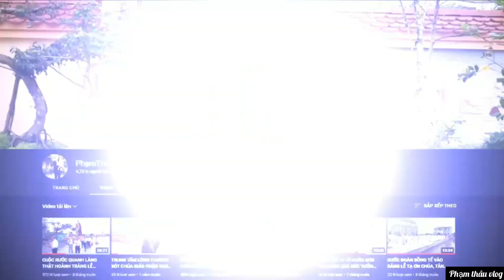RƯỚC ĐOÀN ĐỒNG TẾ VÀO DÂNG THÁNH LỄ TẠ ƠN CHÚA TUẦN CHẦU GIÁO XỨ GIÁO NGHĨA GP TB.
RƯỚC ĐOÀN ĐỒNG TẾ VÀO DÂNG THÁNH LỄ TẠ ƠN CHÚA TUẦN CHẦU GIÁO XỨ GIÁO NGHĨA GP THÁI BÌNH THÁNH LỄ CHÍNH TIỆC TUẦN CHẦU GIÁO XỨ GIÁO NGHĨA.